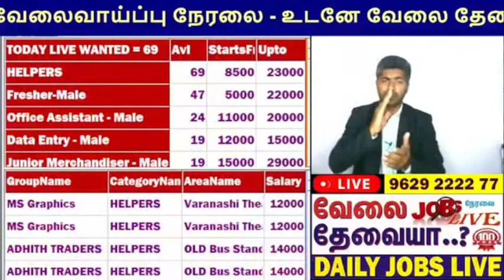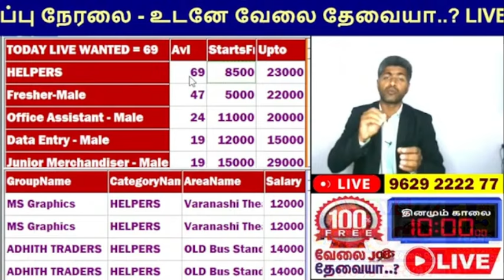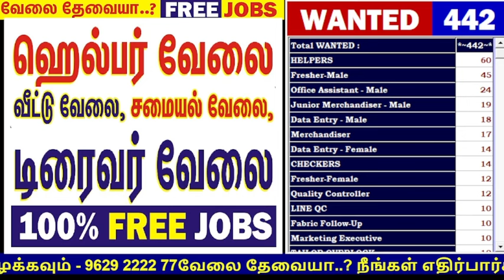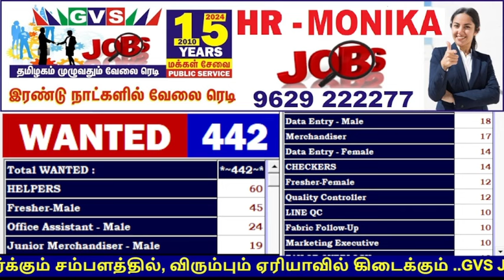சற்று முன் வந்த JUST NOW NEW JOBS உடனடி ஆட்கள் தேவை!! 100% FREE TPR TODAY JOBS GVS TIRUPPUR JOBS